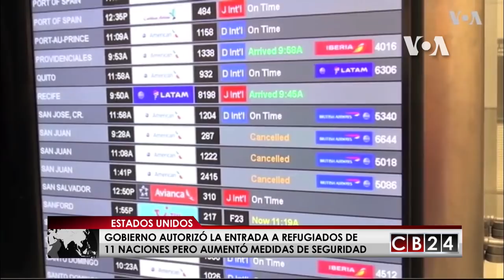Es Noticia Mundo: Resumen Informativo 3 de febrero del 2018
No se pierda Es Noticia Mundo, las informaciones internacionales más importantes que acontecieron esta semana. Esta semana Sofía Alvarado repasará durante 30 minutos las noticias que captaron el interés global.